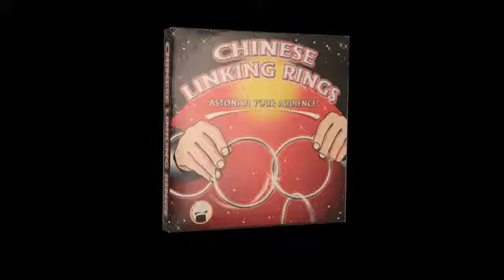Close up rings